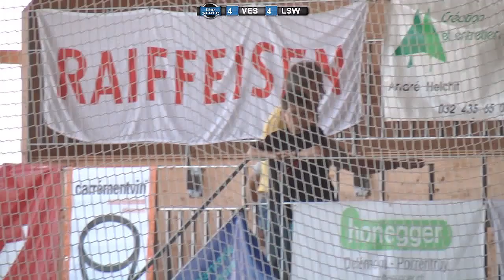SPS Skaterhockey: European Cup for Men 2013 - Vesterbro Starz Vs. London Street Warriors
Fredag den 5. Juli blændede Spot på Sport i samarbejde med Danmarks Rulleskøjte Union op for mændenes Europa Cup i Skaterhockey 2013, som fandt sted ved Patinoire régionale de Delémont, Schweiz.

Turneringen blev besøgt af Europas 12 bedste klubhold, som skulle dyste om medaljerne og den eftertragtet titel, som Europas bedste klubhold.

Danmark var stærkt repræsenteret i turneringen, da henholdsvis Vesterbro Starz og Copenhagen Vikings havde kvalificeret sig til Europa Cuppen. De to mandskaber blev spået gode chancer, for at være med i guldkampen.

De fik følgeskab af London Street Warriors (GB), Duisburg Ducks (DE), SHC Rossemaison CH), Vienna 95ers Wien (AT), Hallamshire Hornets (GB), SHC Rolling Aventicum (CH), HC Köln West Rheinos (DE), TV Augsburg (DE), IHC Irish Moose Linz (AT), Bienne Seelanders (CH).

Gå ikke glip af denne enestående chance, for at opleve nogle af Europas bedste skaterhockey spillere, samt en af de hurtigste og actionpræget sportsgrene i verden. Derfor var det heller ikke en overraskelse, at SPSTV.dk kunne trække over 5000 seerer fra hele verden, da vi blændede op for Europamesterskabet 2012, i Schweiz.

De danske kampe blev kommenteret af præsidenten for det nationale og internationale forbund, Erik Sommer, ligesom han gjorde det ved Europamesterskaberne sidste år.

Producer: Kevin R. Malfet
Kommentator: Erik Sommer
Kamera: Martin Arnold Agersnap, Niklas Pedersen